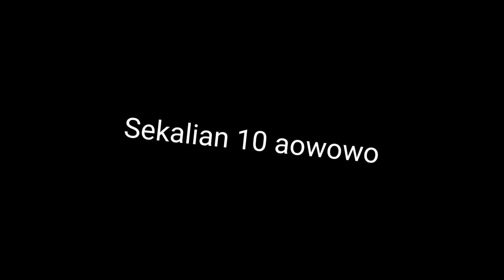FR Legends MOD MIKAWA MOTOR LAND MAP By @k_drift_86 | Acrux A | Frl #141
Track Name: 'in My Mind'